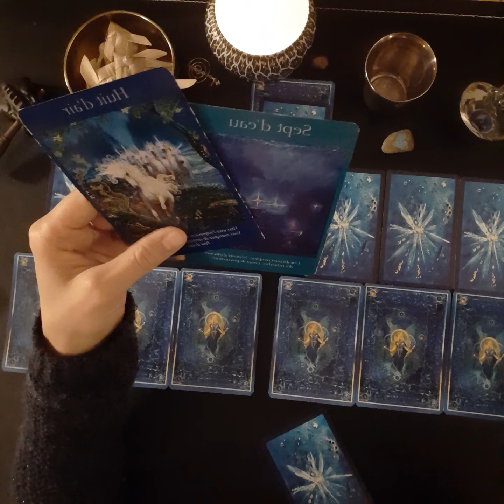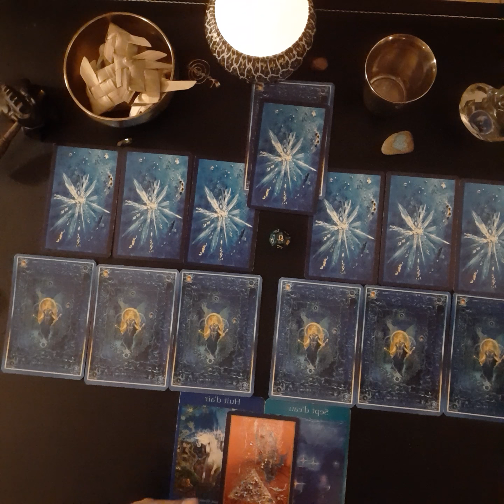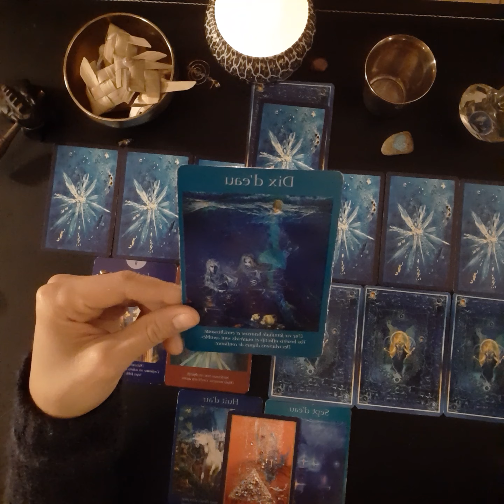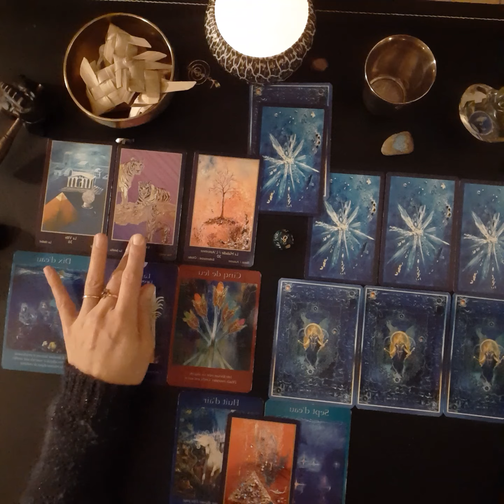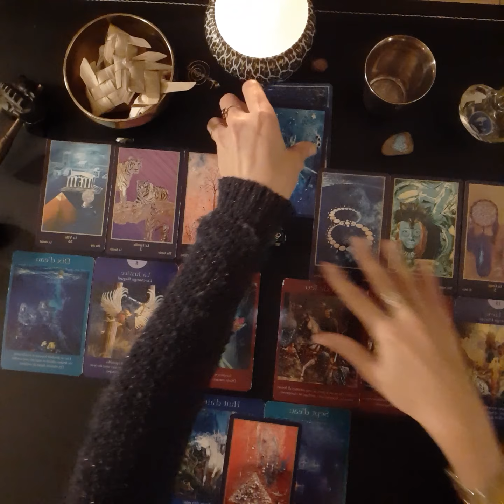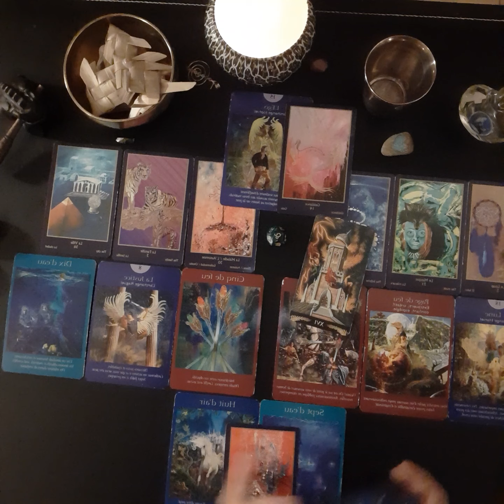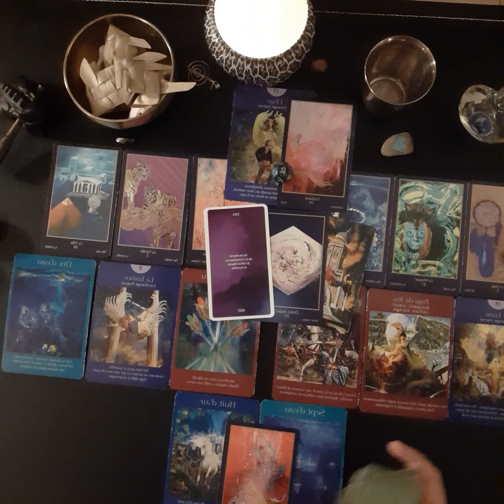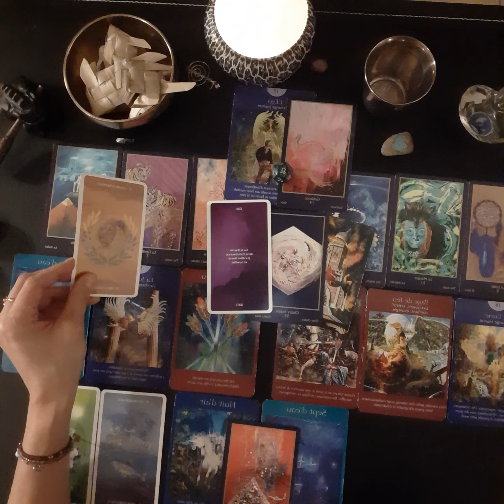lion décembre 2020 janvier février 2021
Je vous propose un tirage trimestriel, qui vient compléter les tirages sentimentaux et professionnels mensuels.
A travers ce tirage, il s’agit davantage de voir quel est le défi que vous allez devoir relever, autrement dit quel est l’enjeu central des 3 mois à venir ainsi que la situation à laquelle ce défi se rapporte.

Une fois ce défi identifié, je vous présente vos atouts, vos forces et ce qui, d’une manière générale, devrait jouer en votre faveur. Pour vous aider à mieux relever ce défi, je vous indique également ce à quoi il faudra prendre garde, ce qui vous dessert, les écueils à éviter et les difficultés que vous pourriez éventuellement rencontrer.

Enfin, je tire 2 cartes qui traduisent le résultat, la réponse, si toutefois vous exploitiez au mieux vos forces et que vous parveniez à déjouer les pièges ou à minimiser vos fragilités dans cette situation.

Pour caractériser le défi qui se joue pour vous au cours du trimestre, vos forces et vos faiblesses et la « réponse », je combine un tarot et un oracle : le Tarot pré-raphaélite de Valéria Menozzi et l’Oracle Indigo de Joëlle Hagoulon-Petot.

Pour conclure je tire trois cartes qui vous aideront de différentes manières :
- un arcane majeur du Tarot des Anges de Doreen Virtue, pour vous délivrer un conseil, qui je l’espère vous permettra de vous accomplir dans cette situation ;
- une carte de l’Oracle d’Hildegarde de Martine Hotayek, qui vous délivrera un enseignement mettant en avant toutes les ressources nécessaires pour relever ce défi ;
- un carte chakra de l’Oracle Indigo de Joëlle Hagoulon-Petot, qui vous indiquera le chakra à activer ou à rééquilibrer pour être au maximum de vos potentialités.

Afin que les 3 mois à venir se déroulent sous les meilleurs auspices, je propose également à ceux que cela intéresse :
- une playlist musicale associée à l’Arcane majeur du Tarot des Anges, de façon à ce que vous puissiez vous imprégner des énergies de l’Arcane et que vous puissiez incarner l’Arcane et dc suivre pleinement le conseil du Tarot !
- une pierre aux vertus correspondant à vos besoins et dont le choix est déterminé par la carte chakra et celle de l’oracle d’Hildegarde. En effet, Joëlle Hagoulon-Petot, dans son ouvrage Pour aller plus loin avec le jeu Oracle Indigo paru en 2015 aux éditions JHP Editions, propose, entre autres, de rééquilibrer les chakras de manière ponctuelle avec des minéraux et ce bien sûr en fonction de leurs propriétés. Par ailleurs, conformément à l’enseignement holistique d’ Hildegarde de Bingen autour de la relation corps/âme/esprit, Martine Otayek propose également un accompagnement par la lithothérapie en associant des minéraux aux différentes cartes de son oracle (L’Oracle d’Hildegarde, 2018, Editions Bussière). Ainsi, en croisant les 2 listes de pierres qui se rapportent à chaque carte, je choisis uniquement celle qui est commune aux 2 oracles.

Pour associer un caractère plus divinatoire et moins psychologique à ce tirage trimestriel, je vous propose 3 cartes de l’Oracle d’Hildegarde :
- une carte pour vous donner une tendance dans le domaine familial : la carte Famille ;
- une carte pour vous donner une tendance dans le domaine sentimental : la carte Amour ;
- une carte pour vous donner une tendance dans le domaine amical et relationnel : la carte Amis.

Je souhaite que ce tirage trimestriel vous aide à aborder le plus sereinement et le plus efficacement possible le trimestre à venir. Ce tirage a davantage vocation à vous coacher, bien qu’il présente un aspect divinatoire. Il peut être utile pour les lycéens, les étudiants, ceux qui ont un emploi ou qui en cherchent un, ceux qui passent des concours, ceux qui cherchent leur voie ... bref hommes et femmes, adolescents et adultes qui veulent optimiser leurs potentialités, leurs énergies et mieux se connaître pour se réaliser et réaliser leurs souhaits !

Gaya